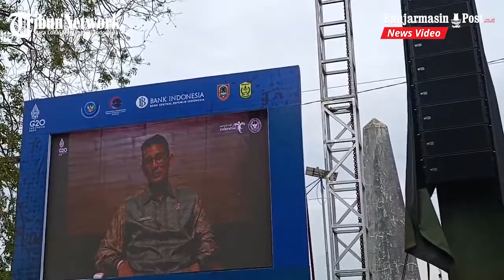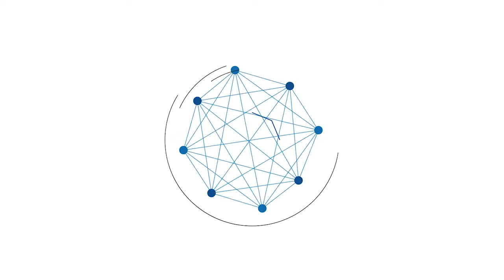Luhut Sebut Lima Daerah di Kalsel Masih Belum Menayangkan E-Katalog Lokal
BANJARMASINPOST, BANJARMASIN - Menteri Koirdinasi Bidang kemaritiman dan Investasi RI, Luhut Binsar Pandjaitan, bersama Menteri Dalam Negeri RI, Tito Karnavian, Gubernur Kalsel, H Sahbirin Noor serta beberapa pejabat lainnya, termasuk kepala Lembaga Kebijakan Pengadaan Barang dan Jasa Peemerintahan (LKPP) RI, membuka acara Gerakan Nasional Bangga Buatan Indonesia (GBBI) yang dipusatkan di Siring Nol Kilometer, melalui prosesi tepuk mayang, Jumat (22/7/2022), tanda dimulainya acara GBBI.

Dalam sambutannya, menteri Luhut menekankan kepada daerah harus aktif mendampingi UMKM, dan/meningkatkan kualitas, perluas pasar
di ekosistem digital hingga optimalisasi anggaran belanja untuk UMKM

Bahkan sebelumnya, guna memaksimalkan produk dalam negeri, Luhut menginstruksikan kepala daerah dan bupati untuk memanfaaatkaan produk UMKM lokal Indonesia dalam belanja daerahnya. Bahkan dia menttargetkan 1 juta produk masuk dalam e-katalog hingga akhir tahun 2022.

Dati catatan Luhut, masih banyak daerah yang belum menerapkan kebijakan e-katalog ini.

"Di Kalsel masih ada lima Kabupaten/Kota di Kalsel yang belum menayangkan e-katalog lokal," kata Luhut tanpa merinci lima daerah tersebut.

Bahkan dari catatan dia, pada Transaksi di e-katalog lokal Kalsel juga masih minim, sekitar 140 juta dari 70 etalase yang sudah tayang.

Karena itu, Kepala Daerah agar segera mengaktivasi Tim Percepatan Peningkatan Penggunaan Dalam Negeri  (P3DN) yang telah dibentuk dan mengawal percepatannya.

Luhut, pada kesempatan itu berima kasih Kepala LKPP dapat berhadir. "Pak Anas melakukan banyak inovasi dalam sistem pengadaan barang jasa Pemerintah. Kami mepihat, komitmen alokasi belanja PDN oleh K/L, Pemda dan BUMN tercatat sebesar
876 triliun. Per 18 Juli 2022 realisasinya sebesar 310,24 triliun, atau 35,4%," urainya.

Sebagai catatan realisasi Pinjaman Dalam Negeri (PDN) di Provinsi Kalsel, Kabupaten Barito Kuala dan Kabupaten Kotabaru sudah lebih dari 40%. Namun masih ada 1 kabupaten yang realisasi 5%, agar menjadi perhatian.

Dia juga menjelaskan e-kalaog ini bisa menghemat 20 -25 persen. "Jangan anggap UMKM itu kuliner saja.  Tapi masih banyak produk lainnya diluar kuliner. Dari e-Katalog, juga bisa menciptakan lapangan kerja serta Keeasi anak-anak kita bisa berkembang," kata diaa.

Selain soal e-katalog, pada penyelenggaraan Harvesting Gernas BBIKalimantan Selatan hari ini, bertempat di Taman Siring Nol Kilometer, Luhut menyinggung peerang Perang Rusia-Ukraina berdampak pada kenaikan harga energi dan pangan, dan berpotensi mendorong perlambatan pertumbuhan ekonomi dunia.

Namun demikian, Indonesia dinilai memiliki kinerja, yang relatif cukup baik, dibandingkan dengan negara dunia lainnya.

Diaa menggaambarkan, Ekonomi Indonesia triwulan I – 2022 tumbuh sebesar 5,01% terhadap triwulan I – 2021. Kita memang masih dibawah Saudi Arabia, namun lebih baik dari Singapura (3,4%) dan Amerika Serikat (3,6%).

"Kondisi ini perlu kerja keras dari seluruh pihak. Gernas Bangga Buatan Indonesia dinilai menjadi solusi untuk penguatan ekonomi dalam negeri," jelasnya.

Terkait target Gernas BBI lainnya, disampaikan Luhut, bahwa terdapat peningkatan sebesar 11,5 juta unit UMKM onboarding ke ekosistem digital sejak Mei 2020 hingga Juni 2022.

"Kini total UMKM onboarding mencapai 19,5 juta unit. Produk yang paling laku adalah kuliner, fesyen, kosmetik dan perlengkapan rumah," jelasnya.

Masih Luhut, Pasar di ekosistem digital memberi ruang yang sangat luas dalam berkompetisi.

"Kalimantan Selatan punya potensi yang beragam, ada pasar terapung, kain sasirangan, kuliner soto banjar, dan lainnya. Harus kita dorong untuk go digital, baik dari sistem pembayaran maupun pemasaran. Produk lokal jangan kalah dengan produk luar," kata dia.

Pada rangkaian Gernas BBI Kalsel, diinformasikan lebih dari 600 UMKM turut berpartisipasi.

Hari ini 67 UMKM terbaik mengikuti pameran di Taman Siring Banjarmasin, dan sudah terpilih beberapa UMKM champion yang akan diumumkan hari ini.

Menjelang akhir serimonial di pembukaan, para tamu VIP meninjau Pasar Terapung di aliran sungai Martapura. Setelah itu ada interaksi para tamu ke bazar untuk melihat ataupun membeli produk UMKM. Bahkan Acil pasar terapung sempat memberikan puisi untuk pak Luhut Binsar Pandjaitan dan rombongan.

Kemudian acara dilanjutkan dengannpenyerahan hadiah dan selajuttan paparan dan rapat internal terbatas bersama bupati wali kota se Kalsel di Mahliggai Pancasila.

Sementara untuk acara Gernas sendiri maish berllangsung hinga tiga hari  keedepan. Beberapa penampilan hiburan dari artis nasional dan lokal, di antaranya, akan menampilkan Fathur (Ex-Java Jive) 22 Juli 2022, Repvblik (Artis Nasional) 23 Juli 2022, dan Aria Dinata (Ex-Vokalis Samson) 24 Juli 2022, termasuk juga ada karrnawal jukung hias. (Banjarmasinpost.co.id /Nurholis Huda)